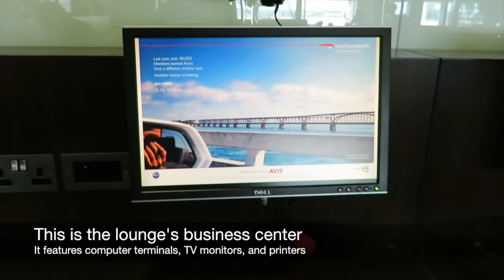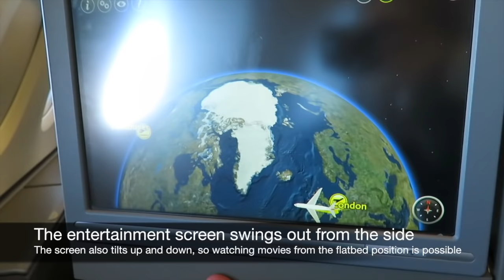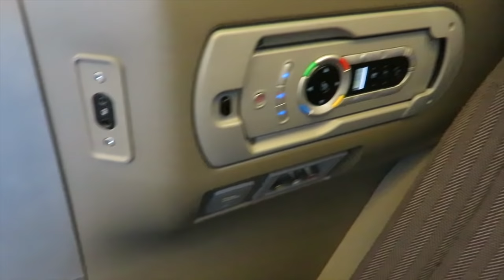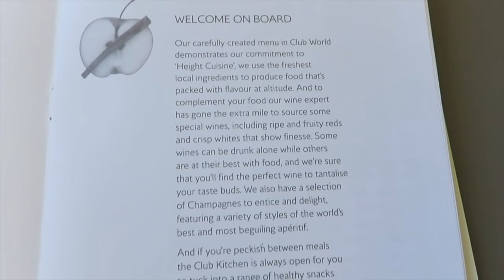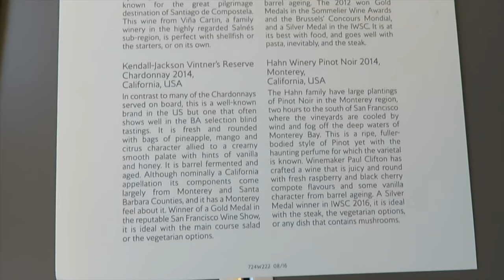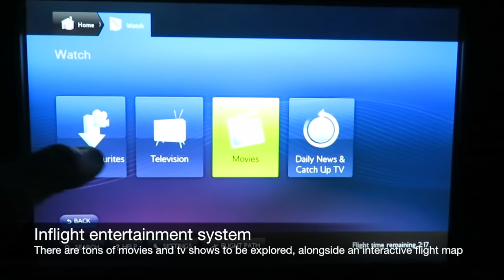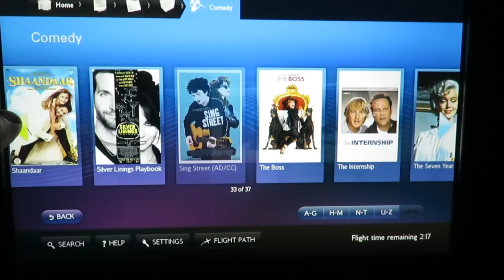British Airways A380 business class London to Vancouver (decline in service)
Join me on a Business Class ("Club World") flight onboard a British Airways A380 aircraft from London Heathrow to Vancouver.

Each week, I upload one new video about my travels around the world.